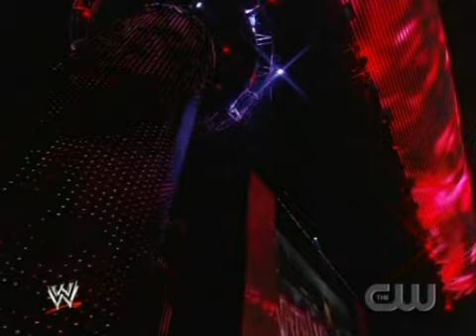Michelle McCool & Cherry vs Maryse & Natalya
Smackdown divas compete in tag team action
7/11/08